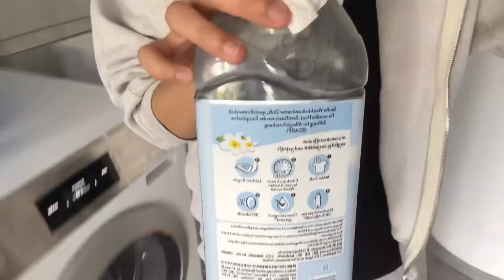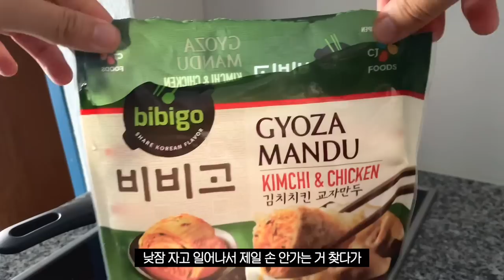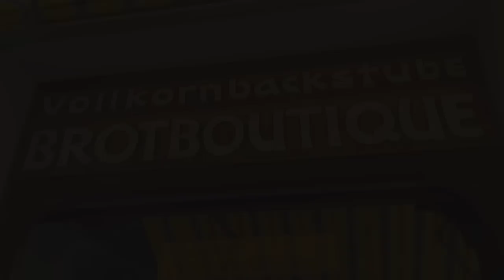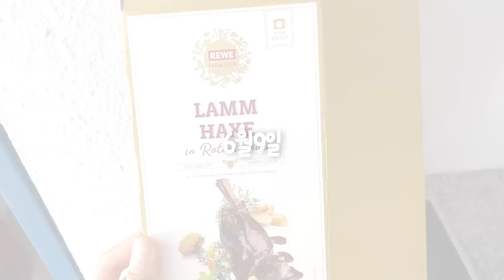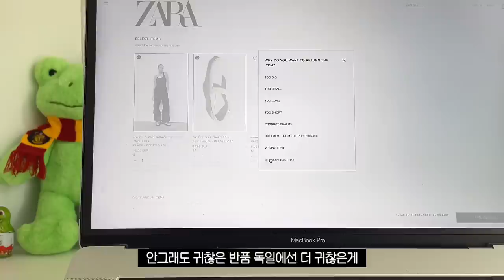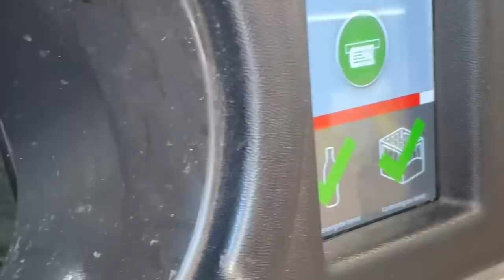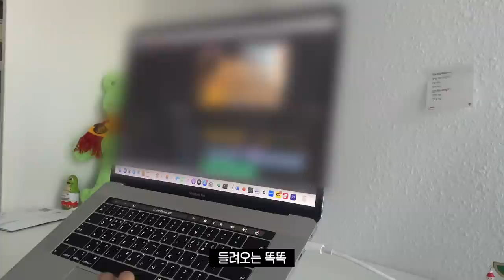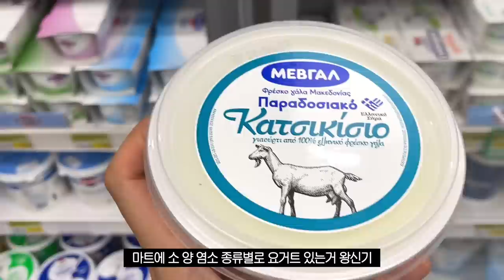vlog | 베이킹 공부 요리 청소의 무한굴레 일상, 레몬 치즈케이크, 그리스 아테네에서 쿠킹클래스, 독일 교환학생 브이로그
여느때와 같이 기숙사에서 맛있는거 만들어 먹고 베이킹도 하고
수업도 듣는 평범한 일상을 담은 오늘 브이로그입니다,,
저번 영상에서 담지 못한 그리스 아테네 여행기도 짤막하게 더해봤는데요!
아테네 여행 자체는 그렇게 재밌어 하지는 않았지만
그때 들은 쿠킹클래스가 너무 재밌어서
앞으로도 종종 신청해서 듣고 싶어졌어요!
저 언제부터 이렇게 요리에 진심걸이 된거지요..?